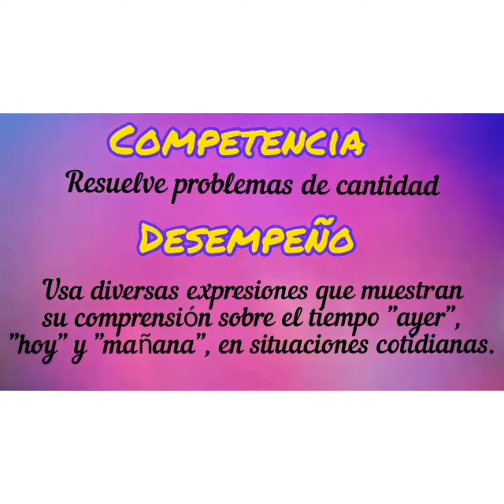Ayer, hoy y mañana con Bartolito KINDER E